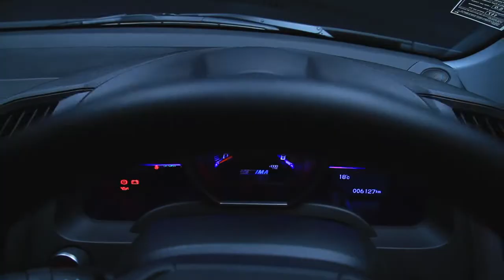Zenn van Zyl - Cinematography Reel 2012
CINEMATOGRAPHY REEL 2012

This Reel consists of the following projects:

"WASTELAND" - Short Film  (RED ONE)

"DEADLANDS" - A Book Trailer for "DEADLANDS" by Lily Herne (Phantom HD GOLD)

"TEARS" - PSA (Sony XDCAM EX PMW-EX3)

"CIRCUS TOWN - YOU" - Music Video (Canon 5D MKII)

"THE FINAL VERDICT" - Television Series (Sony PMW-F3)

"CAR TV - HONDA CR-Z" - (Canon 5D MKII)

"AGTER DIE BERGE" - Short Film (ARRI SR2 Super 16mm)

"HERBEX - IMMUNE DEFENCE" - Commercial (Sony XDCAM EX PMW-EX3 + Letus Lens Adaptor)

"AFTERMATH" - Short Film (ARRI SR2 Super 16mm)

"LYFSTRAF" - Feature Film (Canon 7D + Canon 5D MKII)

"PRECIOUS METAL" - Short Film (Test shoot) - (RED ONE)

"SPOOKBLOMME" - Short Film (ARRI SR2 Super 16mm)

 "JACK PAROW - COOLER AS EKKE" - Music Video (Canon 5D MKII)

TRACK: Bride do Deluxe by Cliff Martinez